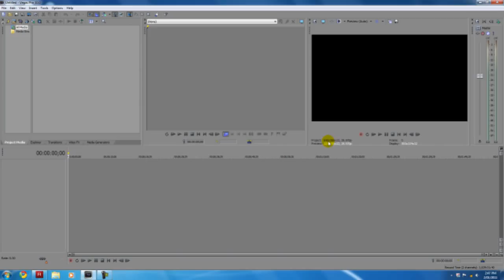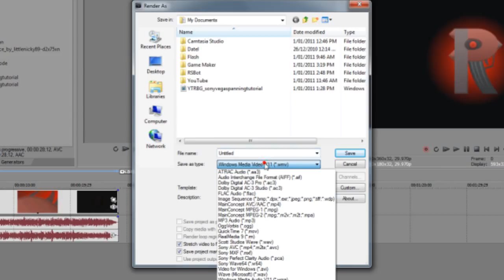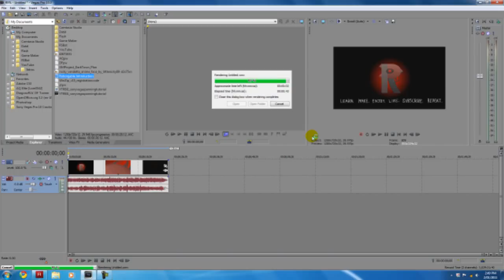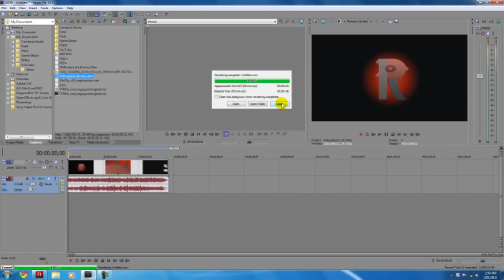[Sony Vegas 10 Tutorial] How to upload videos to YouTube in HD *No more black bars*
Hello YouTubers and I am Roborgable for those who don't know me.

In this tutorial we will be going through a tutorial on how to upload your videos to YouTube without the black lines or black bars.

This tutorial covers the actual uploaded video and not the source file. If you have black lines in your 'source' video ie, black lines in your recording and have not removed it, then the lines will still appear on your video.